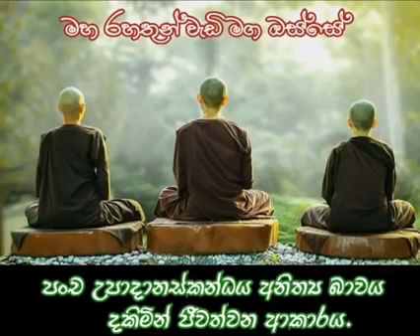සතර අපායෙන් මිදීම උදෙසා Maha Rahathun Wadi Maga Osse